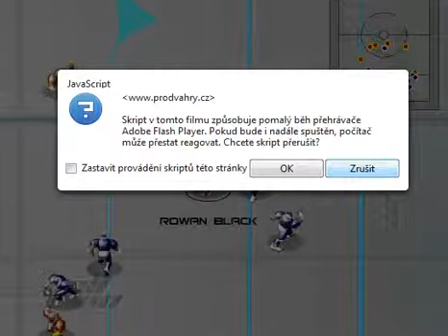Space football - recenzja sportowe gry